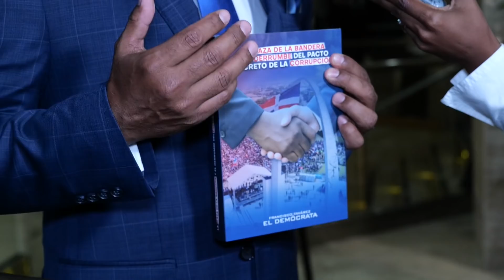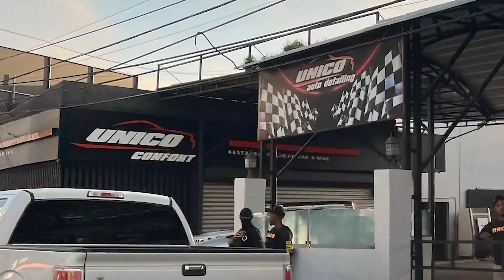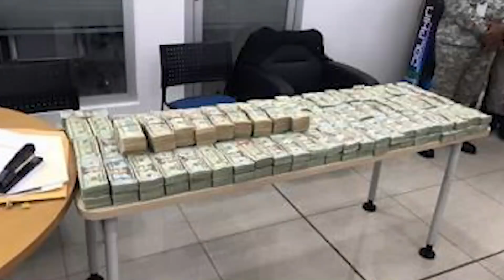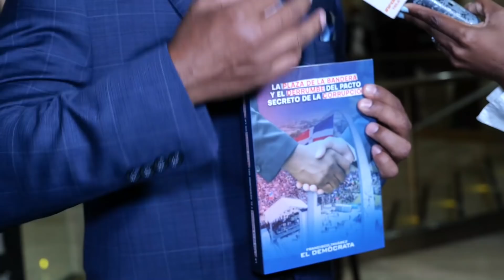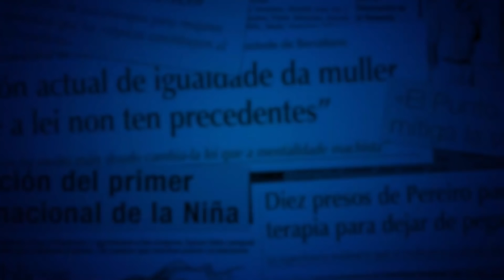UltimoMinuto🔴 Los dueños del dinero, quemaron millones para no dejar evidencia - Operación FM